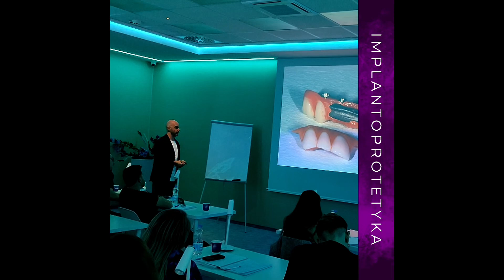Full arch- stałe rekonstrukcje implantoprotetyczne w bezzębiu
Zapraszamy na zaawansowane szkolenie implantoprotetyczne dla lekarzy dentystów ! 🦷

Chcesz poszerzyć swoje umiejętności w zakresie rekonstrukcji implantoprotetycznych? To szkolenie jest dla Ciebie! 💡

▫️Nauczysz się samodzielnie wykonywać zabiegi w przypadkach bezzębia, protez typu overdenture, protez na lokatorach i teleskopach
▫️Opanujesz wykorzystanie szablonów chirurgicznych z natychmiastowym obciążeniem
▫️Poznasz techniki prac przykręcanych i cementowanych z naciskiem na unikanie przeciążeń i kontrolę stabilności okluzji.

Dołącz do nas i zdobywaj praktyczne umiejętności 🔝